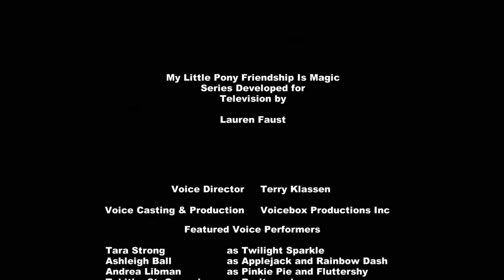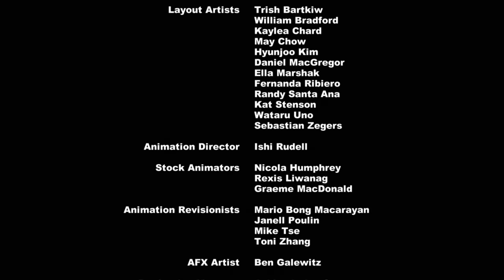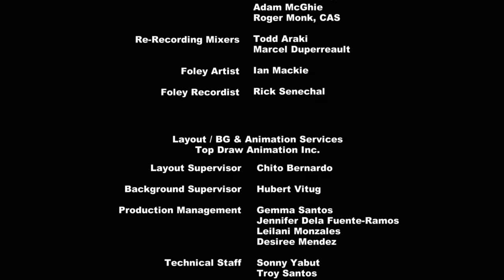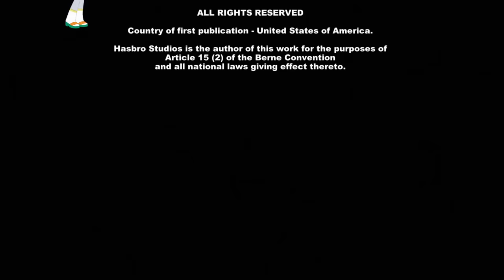my Little Pony-Equestria Girls o filme completo em português 💕💖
My Little Pony - Equestria Girls - 2013 - Dual Audio (1080P).mp4